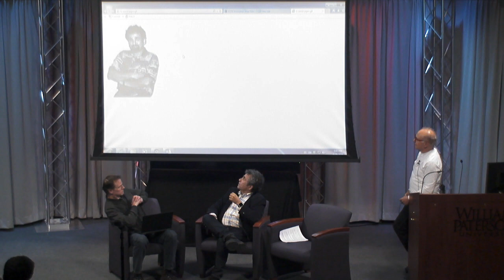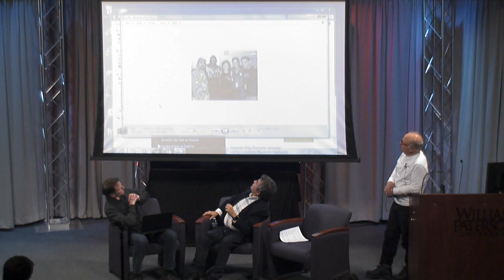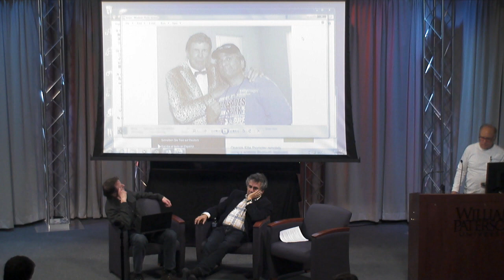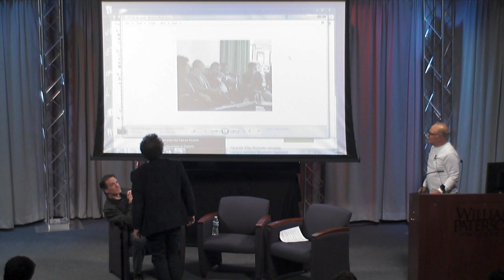Music Management Seminar featuring Steve Leeds, VP of Talent and Industry Affairs, SiriusXM Radio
Steven Leeds, VP of Talent and Industry Affairs at SiriusXM Radio, discusses his career in the music industry.